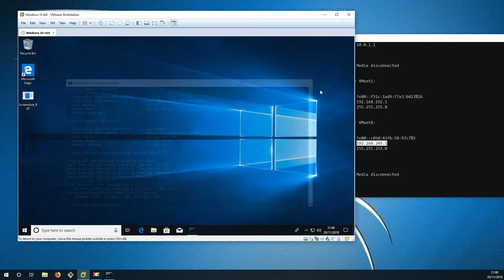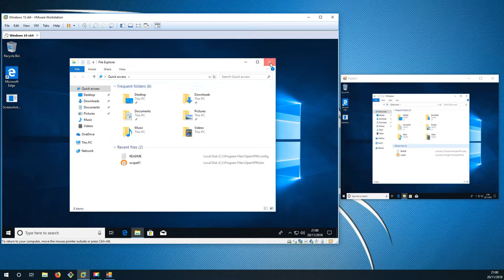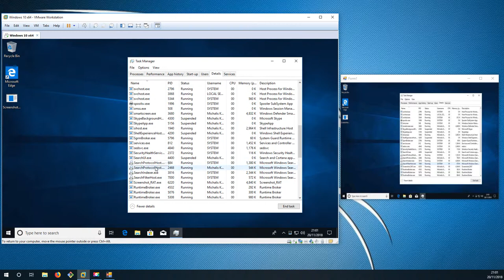Screenshot RAT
this is an example of a malicious software that can screen record the desktop of the victim PC.